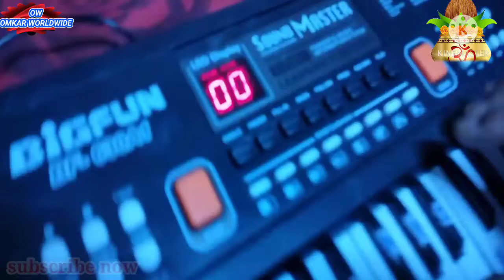आरती om jai siwa om kara tabla & kaybord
Ma आरती